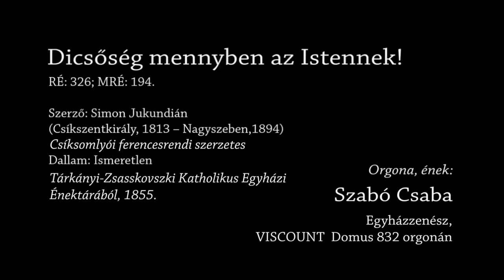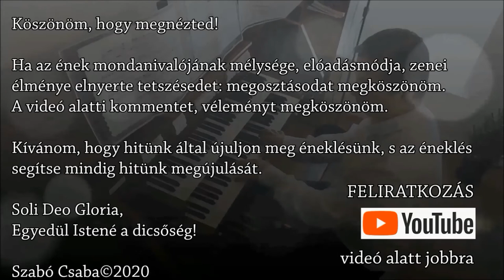326. Dicséret: Dicsőség mennyben az Istennek! - Orgona, ének: Szabó Csaba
Dicsőség a magasságban Istennek, és a földön békesség, és az emberekhez jóakarat. (Lk 2,14)